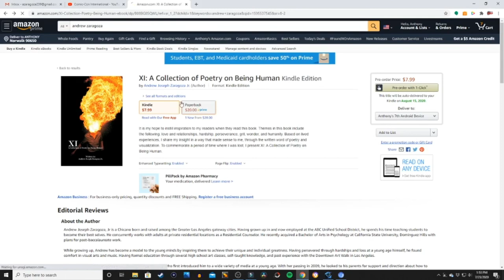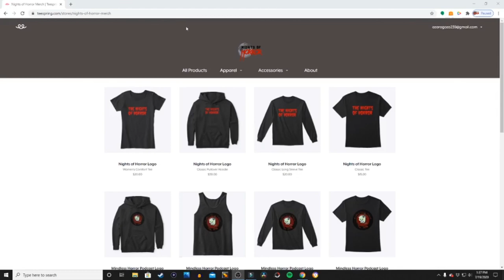MARVEL LAND HYPE! - Shoot the S@!# Season 1 Episode 1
Will and I debut the return of Shoot the Shit right here on the Nights of Horror!